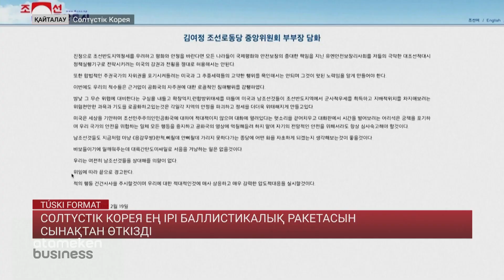Дәстүрлі Мюнхен конференциясы биыл Ресейсіз өтті / Әлем жаңалықтары 20.02.2023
АҚШ мемлекеттік хатшысы Энтони Блинкен Түркияға қосымша гуманитарлық көмек ретінде 100 млн доллар бөлетіні жайлы хабарлады

Дәстүрлі Мюнхен конференциясы биыл Ресейсіз өтті

Солтүстік Корея континентаралық баллистикалық ракетасын сынақтан өткізді

Бразилия нөсер жауын мен тасқынның азабын тартып жатыр, 36 адам қаза тапты

Қытайлық China Renaissance банкінің иесі, миллиардер Бао Фан із түссіз жоғалып кетті